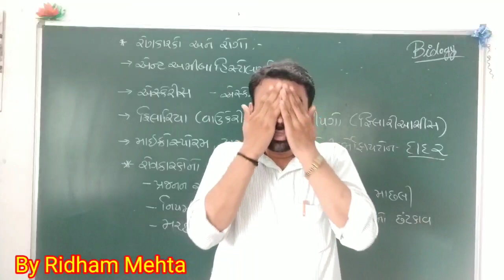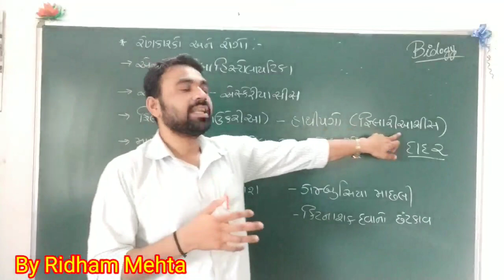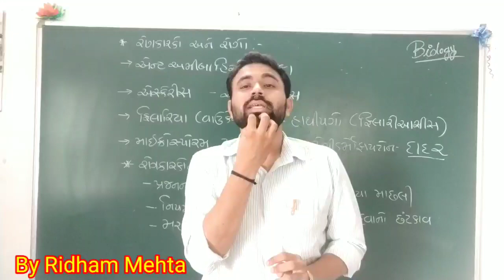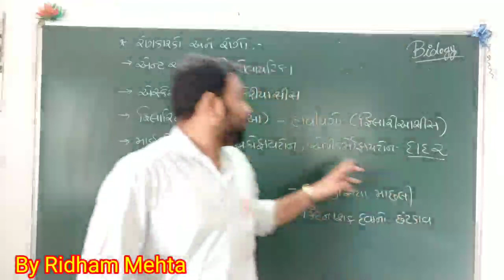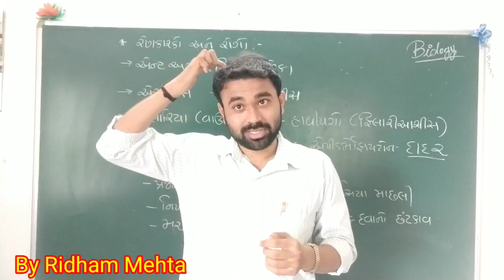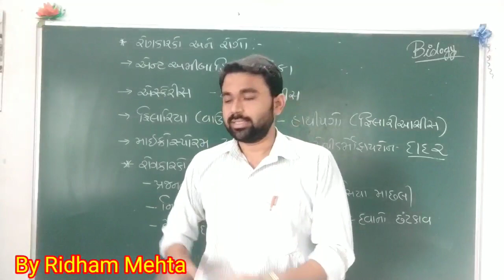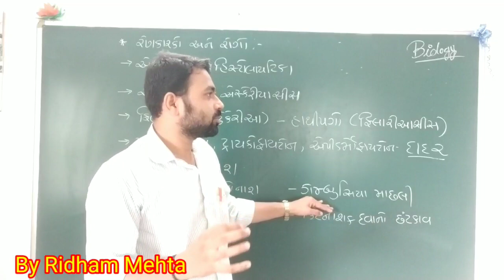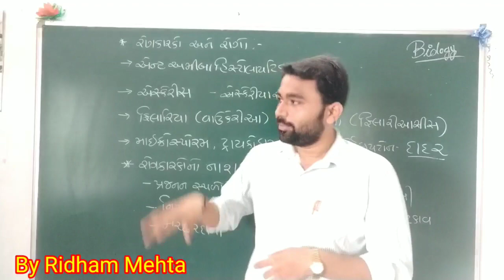Std.12 Science Biology Chapter 8 manav svasthy ane Rogo bhag 2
Std.12 Science Biology Chapter 8